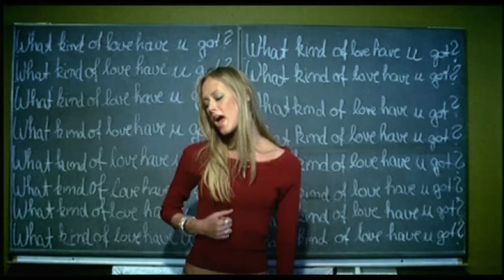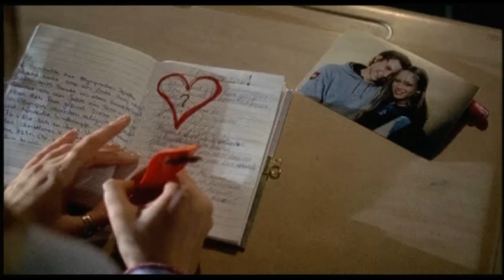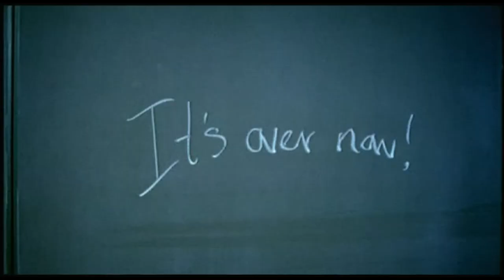Natasha Thomas - It's Over Now (feat. Sugar Daddy) [HD]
Music video by Natasha Thomas performing "It's Over Now".

"It's Over now" is the 2nd singe of Danish singer Natasha Thomas from her debut album "Save Your Kisses" released in July 2004.

Label: © Epic (2004)